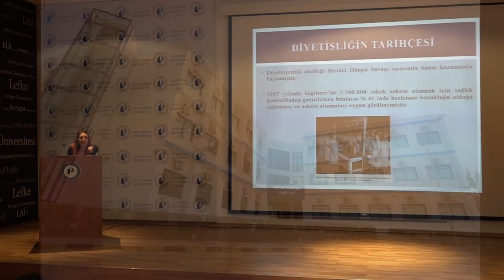BESLENME VE DİYETETİK BÖLÜMÜ